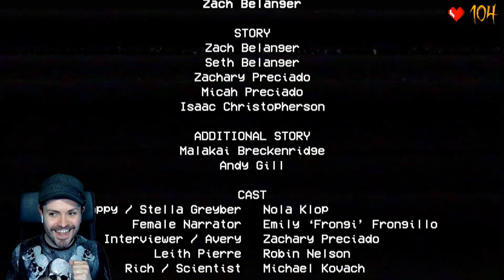HUGGY WUGGY WHY?! | Poppy Playtime | Chapter 1 Game Play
THIS GAME IS EVIL! It's like Bendy had a baby with Freddy, OH GOD!